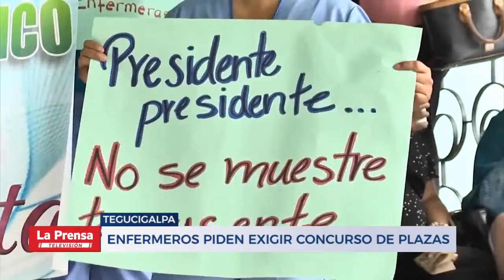Enfermeros piden exigir concurso de plazas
Los representantes de la asociación de enfermeros de Honduras pidieron al Gobierno cumplir con los acuerdos para los concursos de plazas.